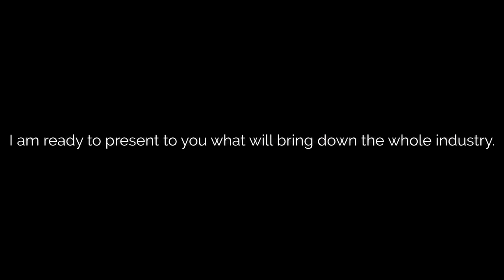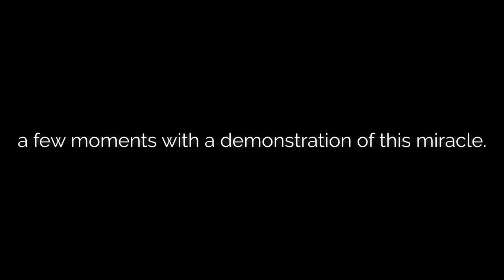HVH SKEET/GAMESENSE.PUB NEW BEST SELF-CODE ANTI-AIM LUA V2 + MEDIA *DESTROY HVH COMMUNITY* *IN DESK*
✨Discord: laff#0075​ (dm me in discord instantly if u got ANY problems!)

✨Media started on: 4:10​